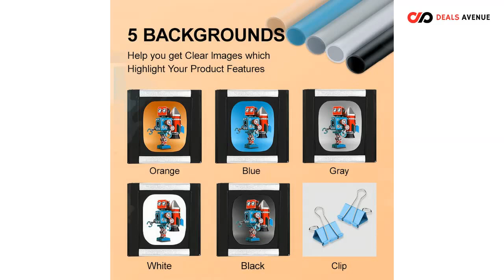Best Photo Box / Photo Light Box / Portable Photo Studio Box / Shooting Tent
CLEARANCE SALE !!! 😱😱
Discount Applied Automatically at Checkout 🔥🔥🤑
HURRY !!! OFFER Expires Soon...🔚🔚

shoplocal Table Top Photo Studio Foldable LED Light Box

Welcome to Deals Avenue. We are a team of enthusiastic developers and entrepreneurs who decided to convert their common experience into this web store. We hope you’ll like it as much as we do and have a great shopping experience here. Our prime goal is to create a shop in which you can easily find whatever product you need.

CLEARANCE SALE !!! 😱😱